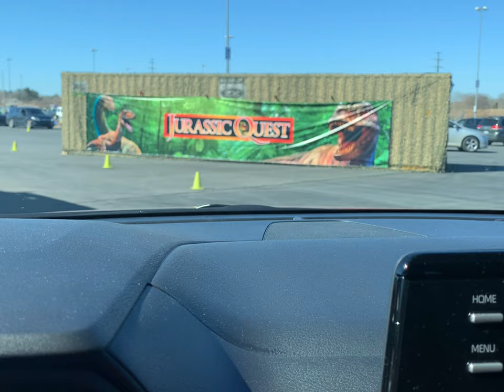Drive-Thru Jurassic Quest